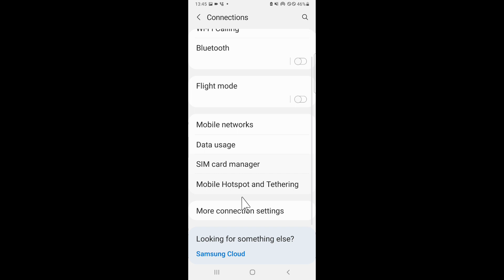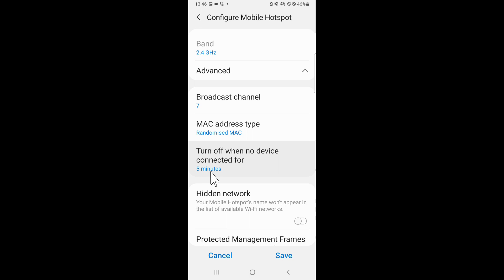Turn off when no device connected for in samsung galaxy M12।turn off when no device connected for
is video me bataya gaya hai friends ki Samsung galaxy M12 me turn off when no device connected for setting kya hota hai ise kaise on karke use kiya jata hai